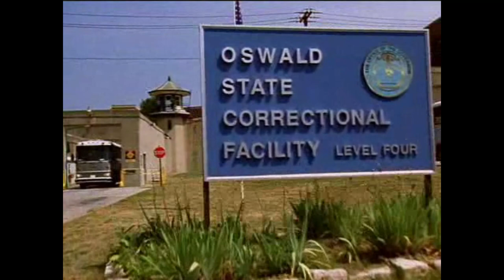Oz Unknown Secrets Of Oz (1)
james robson
wolfgang cutler
mark mack
 jaz hoyt
 jefferson keane
simon adebisi
 kenny wangler
 arnold 'poet' jackson
 junior pierce
augustus hill
omar white
 burr redding
 supreme allah
john basil aka "desmond mobay"
jackson vahieu
kareem said
zahir arif
hamid khan
ryan o'reilly
 cyril o'reilly
timothy kirk
chucky pancamo
antonio nappa
nino schibetta
peter schibetta
miguel alvarez
 enrique morales
 raoul hernandez
 carmen 'chico' guerra
carlos ricardo
(bob rebadow
agamemnon busmalis
tobias beecher
 chris keller
shirley bellinger
william giles
 leo glynn
tim mcmanus
 sister peter marie
aymond mukada
 gloria nathan
sean murphy
 claire howell
 diane whittelsy
 eugene rivera
clayton hughes

References:
mentalfloss, viki